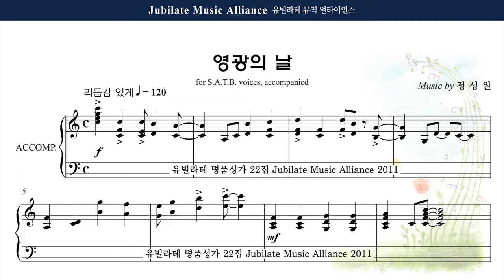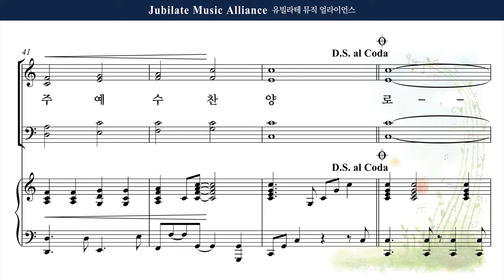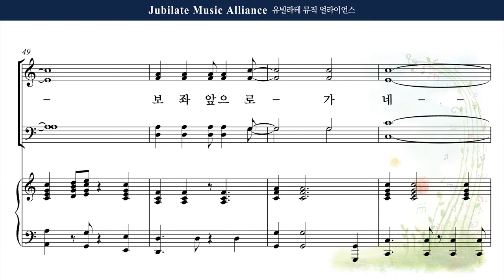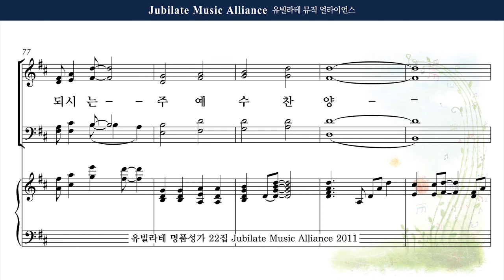[유빌라테 22집] 3. 정성원 - 영광의 날 All part